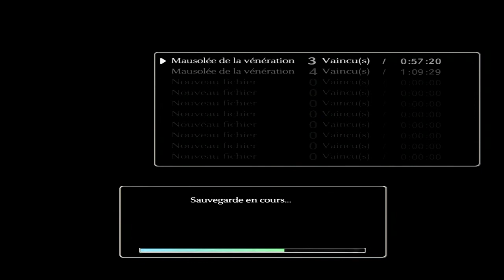[FR HD] Shadow of the Colossus - Avion l'aigle géant - Episode 5 Walkthrough / let's play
""POUCE BLEU, COMMENTAIRE ET PARTAGE SI VOUS AIMEZ :)""

Aujourd'hui changement de registre avec un jeu d'aventure sublime. Portage HD de la version ps2, je vous présente Shadow of the Colossus sur playstation 3. Des combats épiques contre des monstres titanesques tout ça dans le but de sauver l'âme de sa bien aimée.
Bon visionnage.